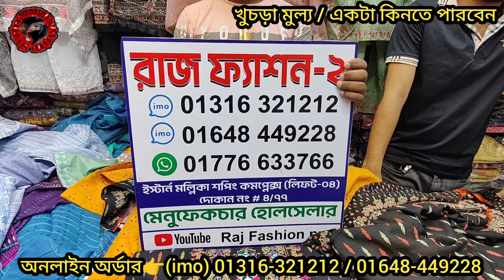550 টাকা থেকে বিভিন্ন প্রাইজে রেডি 3পিসের ঈদ সালামি অফার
550 টাকা থেকে বিভিন্ন প্রাইজে রেডি 3পিসের ঈদ সালামি অফার